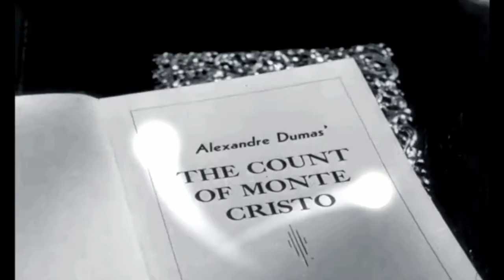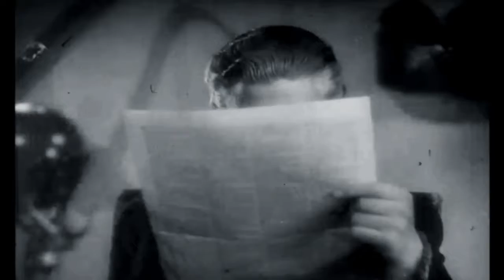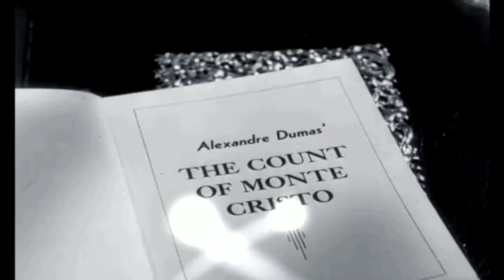The Count of Monte Cristo audiobook online Alexandre Dumas audiobook Audiobook in English 51 /119